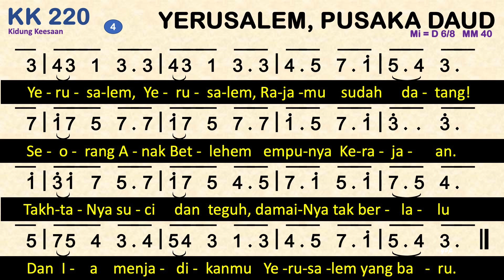KK 220 Yerusalem, Pusaka Daud - Kidung Keesaan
KK 220 Yerusalem, Pusaka Daud
mi = d
6 ketuk (2 x 3)

00:00 Bait 1 Yerusalem, pusaka Daud, betapa kau berubah!
01:07 Bait 2 Yerusalem, mengapakah kausangkal maksud Tuhan?
02:11 Bait 3 Yerusalem, o bundaku, nabi-nabi kaubunuh,
03:14 Bait 4 Yerusalem, Yerusalem, Rajamu sudah datang!

1
Yerusalem, pusaka Daud, betapa kau berubah!
Mengapakah tak lagi kau menjunjung citra sorga?
Mesias datang padamu mencari kebajikan,
Wajahmu dingin membeku dan Dia Kausalibkan.
2
Yerusalem, mengapakah kausangkal maksud Tuhan?
Dimanakah sejahtera yang harus kauwujudkan?
Di zaman dulu sang Firaun telah berbuat jahat,
Tak ubah kini pun engkau membunuh Jurus'lamat.
3
Yerusalem, o bundaku, nabi-nabi kaubunuh,
dan yang diutus padamu engkau lempari batu.
Merindu Yesus, Putra Daud, mengumpulkan anakmu;
Engkau ternyata tidak mau, sebab terlalu angkuh.
4
Yerusalem, Yerusalem, Rajamu sudah datang!
Seorang Anak Betlehem empunya Kerajaan.
TakhtaNya suci dan teguh, damaiNya tak berlalu
Dan Ia menjadikanmu Yerusalem yang baru.